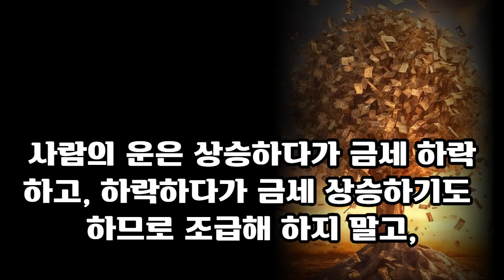2024년 승승장구 말띠운세ㅣ54년생 66년생 78년생 90년생 말띠 새해운세ㅣ2024말띠 운세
2024년 승승장구 말띠운세ㅣ54년생 66년생 78년생 90년생 말띠 새해운세ㅣ2024말띠 운세